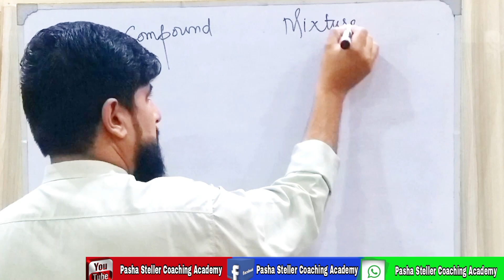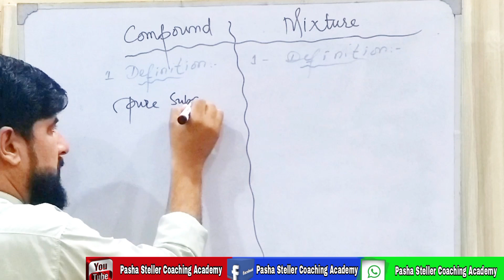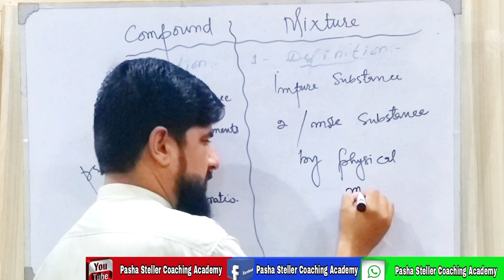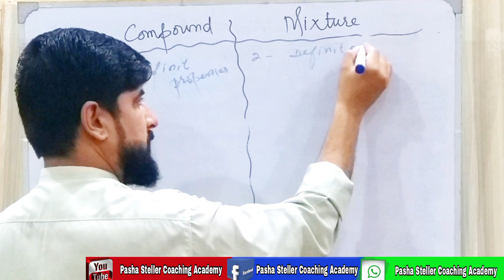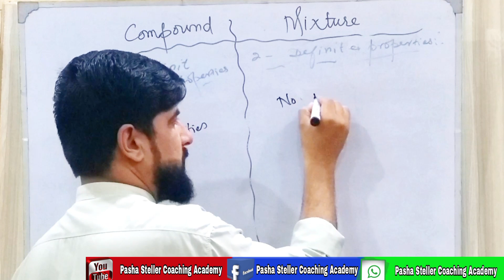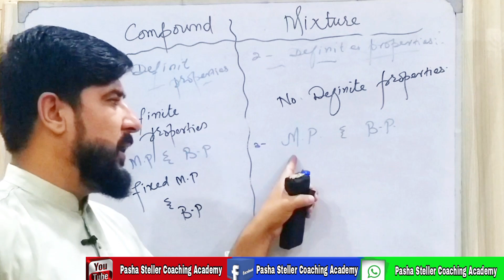DIFFERENCE BETWEEN COMPOUND & MIXTURE FULL DETAIL | PASHA STELLER COACHING ACADEMY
| CLASS 9th | KPK BOARD | Pasha Steller Coaching Academy

Pasha Steller Coaching Academy

lecture 13
 chemistry chapter 1 FUNDAMENTAL CHEMISTRY kpk board

This lecture is specially recorded for students of 9th class, 9th class from all KPK Boards and is based on the current curriculum of study for Chemistry book
FB PAGE NAME         Pasha Steller Coaching Academy

whatsapp group name       Pasha Steller Coaching Academy

Why study from pasha steller coaching academy?
 PashaStellerCoachingAcademy is an online education platform that es gives  curriculum-based free full courses from Kindergarten to Class 12th so that you can perform well in any and all exams you give in your academic career.

We are Pakistani pasha steller coaching academy leading providing 100% high-quality education across Pakistan in both English and urdu medium. We relentlessly work to deliver the most strategic and innovative learning solutions from the best-in-class faculties. With the aim of making education accessible to all, we are a one-stop solution for all your academic preparations from kindergarten to 12th kpk urdu medium (KPK or mardan Board) along with NTS/eata/kappsc/fpsc and other competitive exam's In addition to that, we cover a wider range of subjects like Artificial Intelligence, Physical Education, Biotechnology, and many more along with our Spoken English, One-stop, that help students excel not only in school but also in their field of interests. Get set with the most structured learning experience to get your best scores